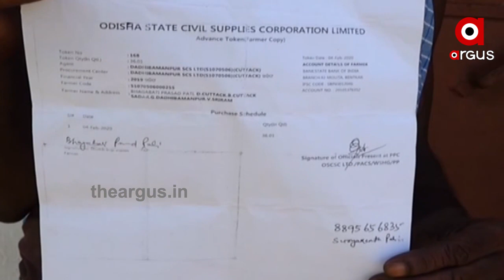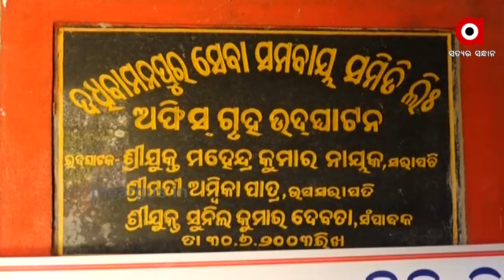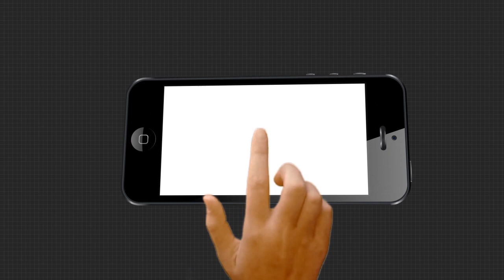ସରକାର ବନ୍ଦ କରିଦେଲେ ମଣ୍ଡି ...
ସରକାର ବନ୍ଦ କରିଦେଲେ ମଣ୍ଡି । ଆଉ ଚାଷୀ ଦେଇପାରିଲା ନି ତାର କଷ୍ଟ ଉପାର୍ଜିତ ଧାନ । ମଣ୍ଡିରେ ଅଣଚାଷୀ ଓ ବେପାରୀ ଧାନ ଦେଇ ମାଲମାଲ ହେଉଥିବା ବେଳେ ଗରିବ ଚାଷୀର ଧାନ ବସ୍ତା ତାଘରେ ପଡି ରହିଛି .